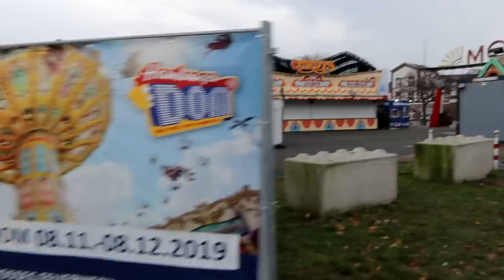Sustabdė policija | Naktinė Vokietija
Music
ES_Hilltop Highway - Martin Klem
ES_Ultramarine - Aleph One